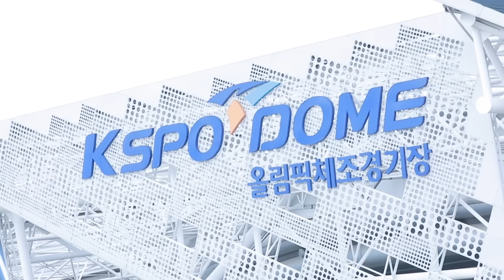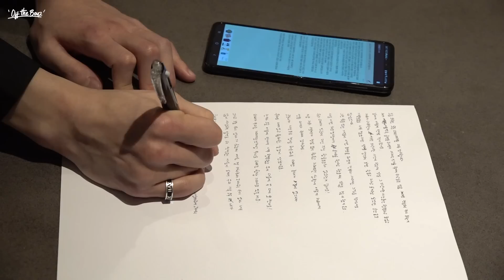[OFF THE BOYZ] THE BOYZ WORLD TOUR : THE B-ZONE IN SEOUL ENCORE Behind